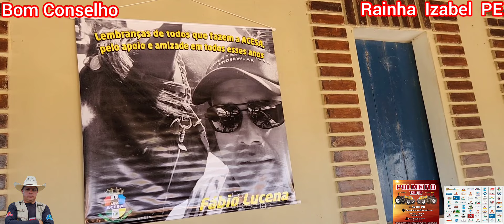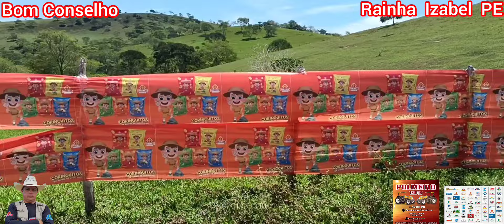vídeo 03 Parque de Exposição a Rainha Izabel- PE 31/01/24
21° Cavalgada  saindo  do Parque de Exposição  de Bom  Conselho à  Rainha  Izabel _ PE  paramos para Almoçar..